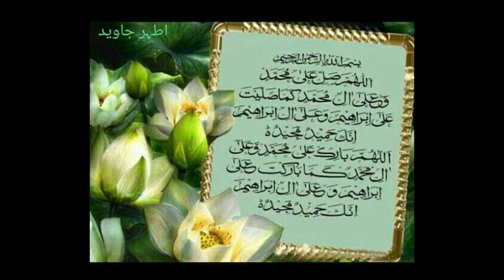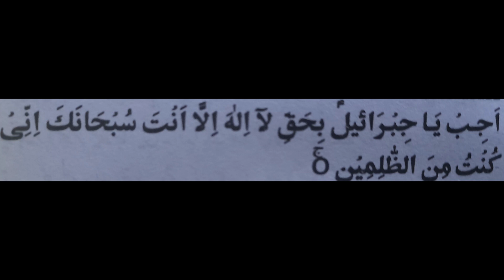Ayat e Karima Ka Amal/Qurani Wazaif/Wilayat k Darjey k liye Amliyaat/Mokal Ki Hazri/2021#rohanikamal